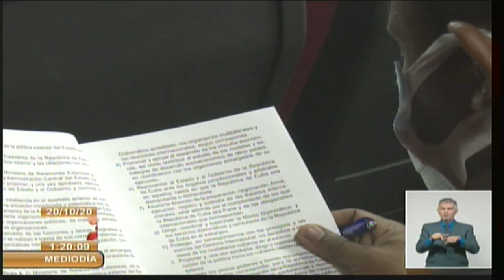Cuba: participan diputados en debates sobre proyectos de leyes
Diputados de todo el país participaron en los debates de los proyectos de leyes que serán sometidos a su aprobación este 28 de octubre. Sobre cómo se lleva este trabajo en la Isla de la Juventud y Santiago de Cuba trata este resumen del Sistema Informativo de la Televisión Cubana